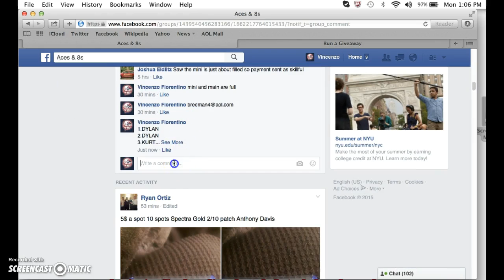teddy main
thanks